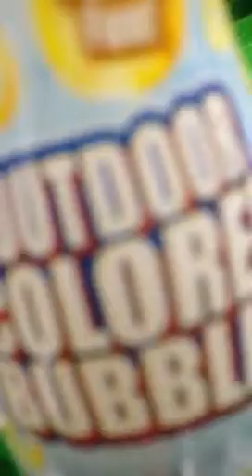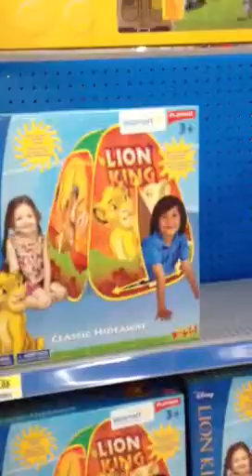Walmart safari adventure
We're in Walmart, got on safari coat. It's legit :)